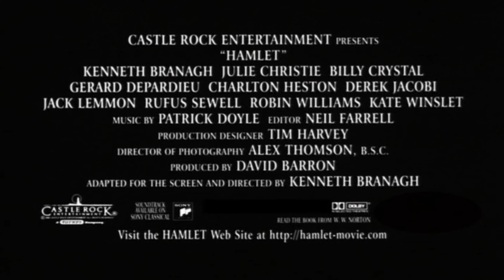Hamlet - Kenneth Branagh - Kate Winslet - Julie Christie - Derek Jacobi - 1996 - Trailer - 4K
Hamlet is a 1996 film adaptation of William Shakespeare's play Hamlet, adapted and directed by Kenneth Branagh, who also stars as Prince Hamlet. The film also features Derek Jacobi as King Claudius, Julie Christie as Queen Gertrude, Kate Winslet as Ophelia, Michael Maloney as Laertes, Richard Briers as Polonius, and Nicholas Farrell as Horatio. Other cast members include Robin Williams, Gérard Depardieu, Jack Lemmon, Billy Crystal, Rufus Sewell, Charlton Heston, Richard Attenborough, Judi Dench, John Gielgud and Ken Dodd.

The film is the first unabridged theatrical film version of Hamlet, running just over four hours. The setting is updated to the 19th century, but its Elizabethan English text remains the same. Blenheim Palace is the setting used for the exterior grounds of Elsinore Castle and interiors were all photographed at Shepperton Studios, blended with the footage shot at Blenheim.

The film received four Oscar nominations for the 69th Academy Awards for Best Art Direction (Tim Harvey), Best Costume Design (Alexandra Byrne), Best Original Score (Patrick Doyle), and Best Writing (Adapted Screenplay) (Kenneth Branagh).

Our operating budget:
Board approval.